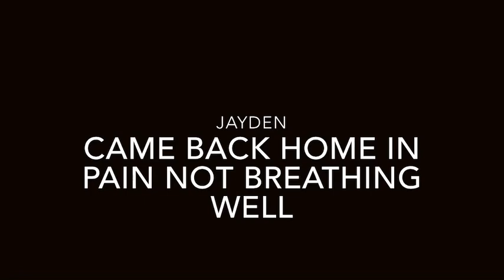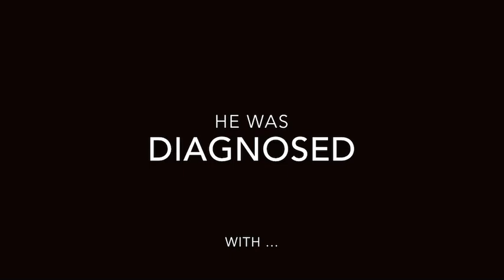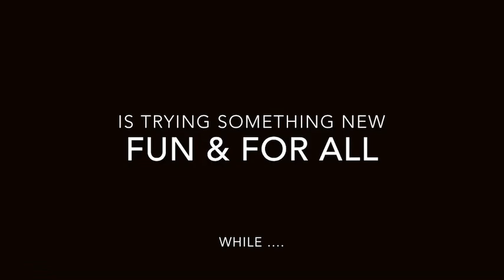Help us on this fundraiser